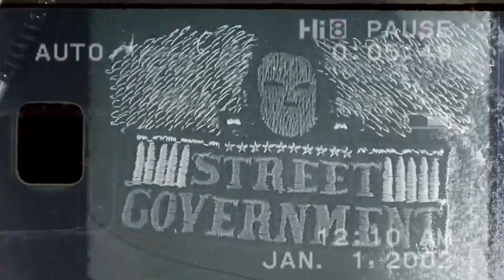STALIN MACKAMILLION Cannibalism ￼